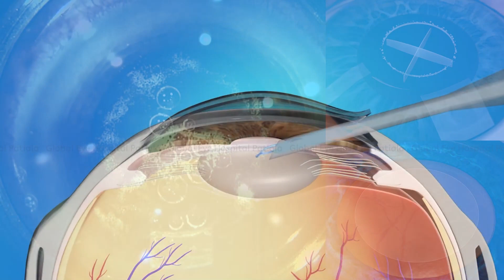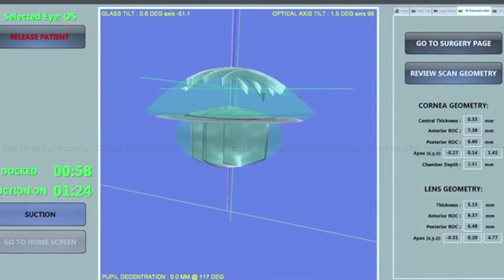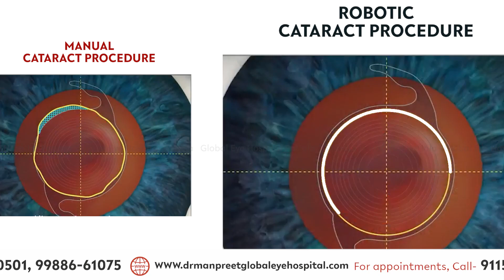Latest technology in Cataract Surgery - Robotic Cataract | Motiabind | रोबोटिक मोतियाबिंद की सर्जरी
The video talkd about the FLACS technology popularly known as Robotic cataract surgery. Top Cataract Surgeon Dr Manpreet Singh explains the advantages of FLACS over standard cataract procedures that are done by hand.
Top features of Robotic Cataract Surgery are
1. Highest Precision: Robotic technology makes cataract treatment more precise than ever before. Advanced imaging and 3D mapping are used by the robotic system to make a thorough surgical plan. This ensures that the incisions, lens fragmentation, and intraocular lens placement are all done correctly.
2. Improved Safety: The robotic system reduces the chance of a person making a mistake by giving the therapist feedback and instructions in real time. This makes it less likely that problems like corneal loss or capsule tears will happen, making surgery safer.
3. Recovery Time Is Shorter: Robotic cataract treatment is known for its short recovery times. Because the cuts are exact and the surgery is less painful, there is less swelling and the patient heals faster. Patients often have better vision and can get back to normal routines faster.
4. Customized Treatment: The robotic system makes it possible to tailor treatment to each person's eyes. The planning done before surgery and changes made during surgery allow for          5. customized incisions, patterns of lens fragmentation, and optimal lens positioning, all of which lead to better vision.
6. Consistent Results: With the help of robots, doctors can get better results that are more consistent. The automated system follows the surgical plan to the letter, making it easier for doctors to work together and giving patients more predictable results.
7. Better ergonomics for doctors: Robotic technology makes it easier on surgeons' bodies, so they don't have to work as hard or get as tired during long surgeries. This can lead to better surgery results and less stress among surgeons.
Overall, robotic cataract surgery improves precision, safety, and patient outcomes by combining new technology with the operator's skill.

👨🏻‍⚕️ABOUT THE DOCTOR - Dr. Manpreet (⍟ ⍟ ⍟ ⍟ ⍟)

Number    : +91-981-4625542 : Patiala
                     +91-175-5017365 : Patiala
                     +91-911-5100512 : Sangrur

Locations:
SCF-36,
Opp. Gurudwara Singh Sabha,
S.S.T. Nagar, Rajpura Road,
Patiala - 147001, Punjab, India.